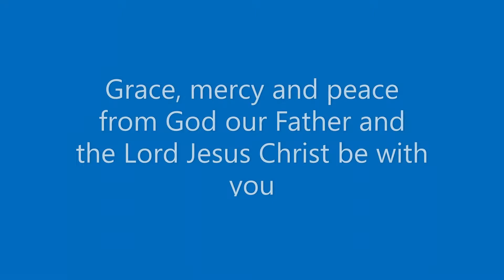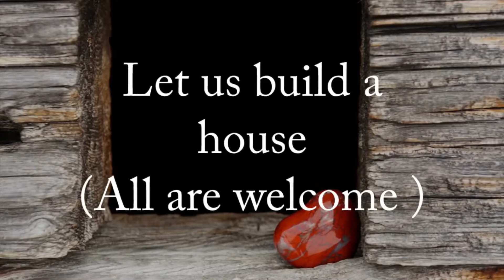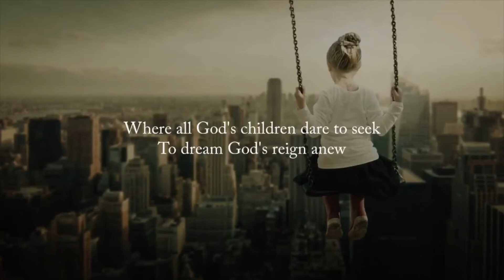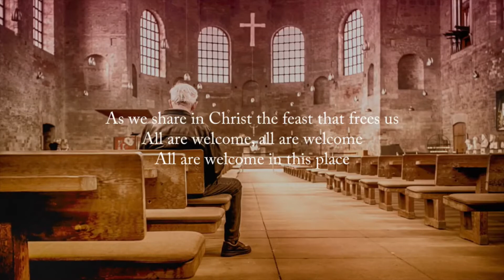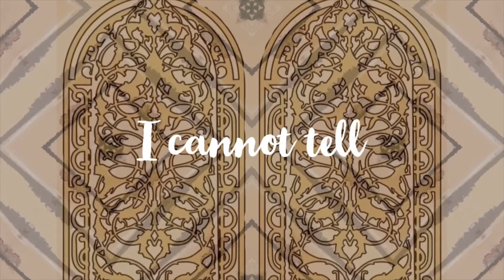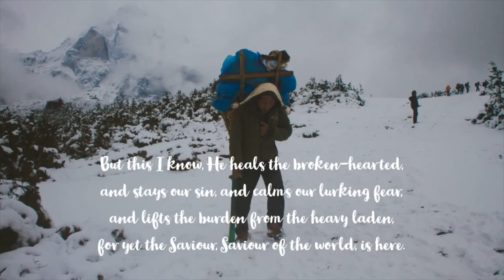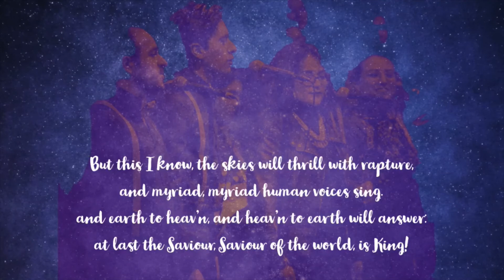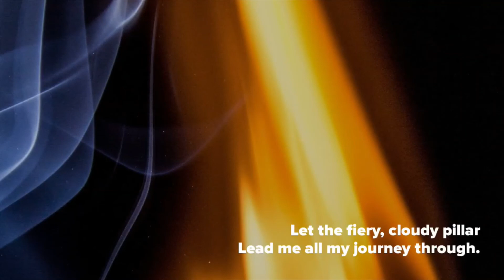Holy Communion 13th June from Doxey Church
Welcome to our Joint Holy Communion service 13th June 2021 from Doxey Church.